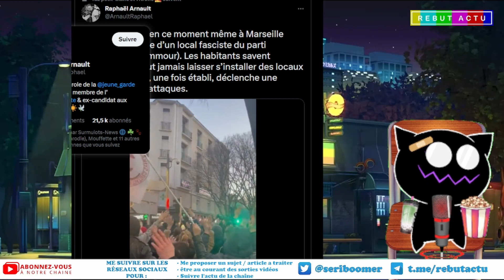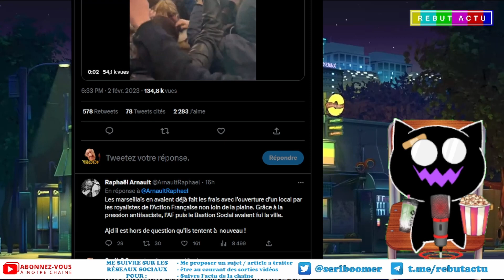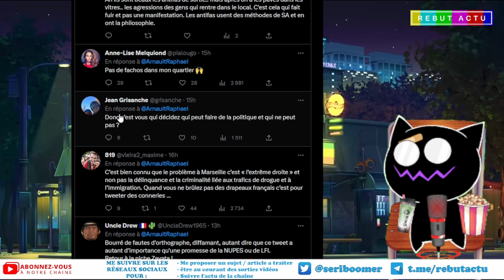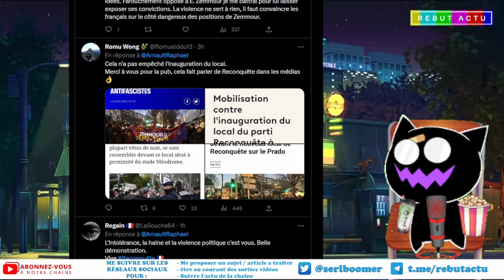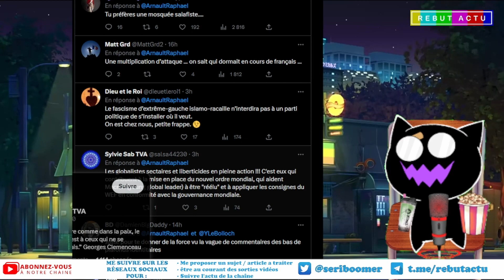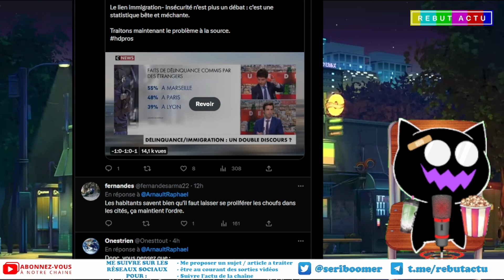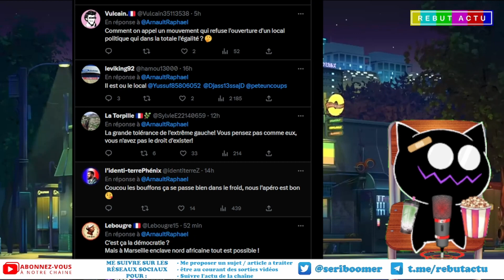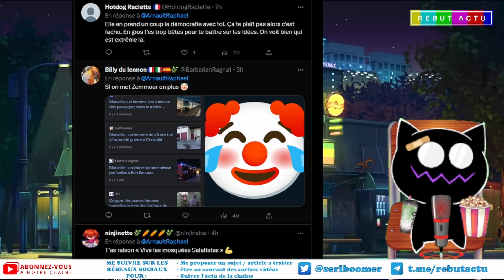A MARSEILLE UNE POPULACE EN LIESSE POUR L'OUVERTURE D'UN LOCAL DE RECONQUÊTE D'ERIC ZEMMOUR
Un gars sur Twitter, Arnault Raphael se félicitait de la manif contre l'installation d'un local du partie Reconquête a Marseille d'Eric Zemmour. J'ai voulu voir un peu se que les gens en pensaient sur le fil de la discussion.